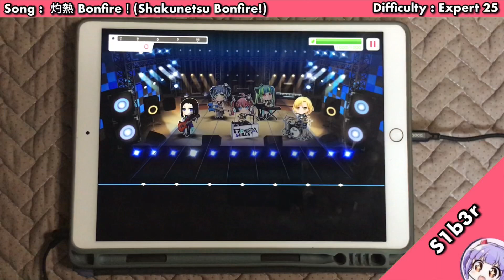【BanG Dream!】 灼熱 Bonfire！(Shakunetsu Bonfire!) ~ Full Combo!! (One Hand 26)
Made a typo in my overlay again...
Song details

Artist: Raise a Suilen
Difficulty: Expert 26
Notes : 695

Settings

Note speed: 11.0
Note size: 120%
Timing offset: 0
Music volume: 70
SE volume: 25
Character voice: 35